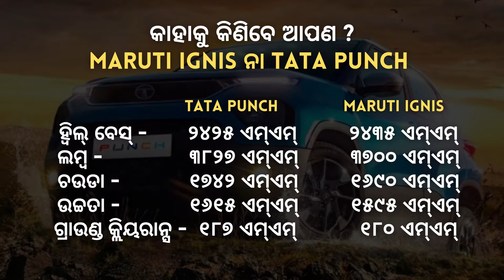Tata Punch VS Maruti Ignis କାହାକୁ କିଣିବେ ଆପଣ ? Tata Punch On Road Price in Bhubaneswar, 5 Star Car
Tata Punch ବନାମ Maruti Ignis କାହାକୁ କିଣିବେ ଆପଣ ?